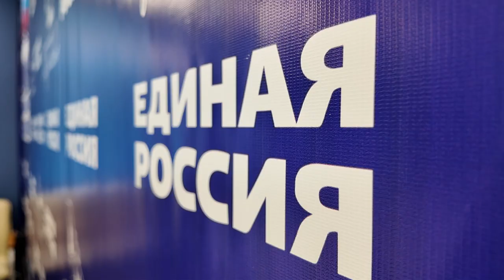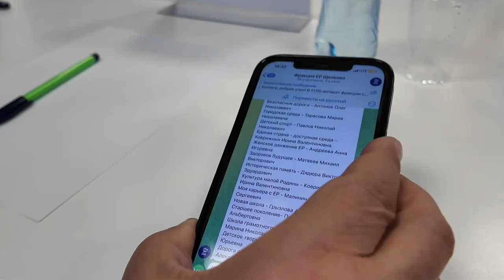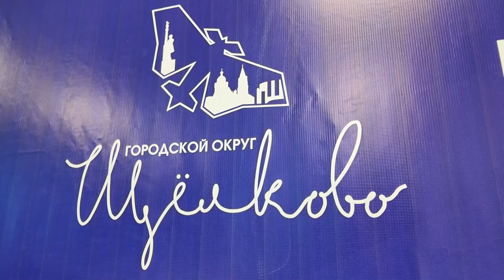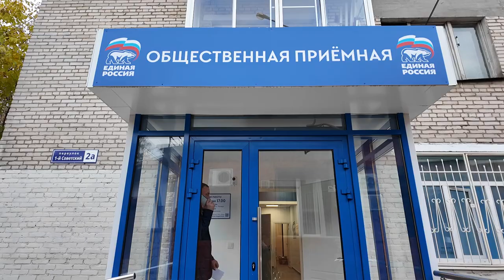Депутат Мособлдумы Владимир Шапкин обсудил с активом «Единой России» реализацию партийных проектов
«Детский спорт», «Безопасные дороги», «Городская среда», «Историческая память». Эти и другие программы работают в нашем округе